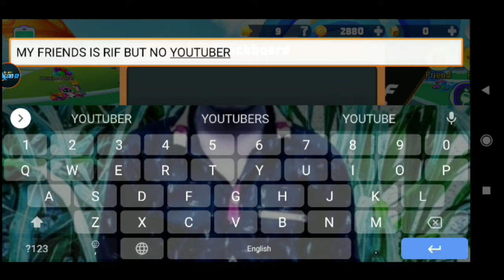Blockman go adventure Paradise Island || #3 how to mission the complete in game 2.19.2